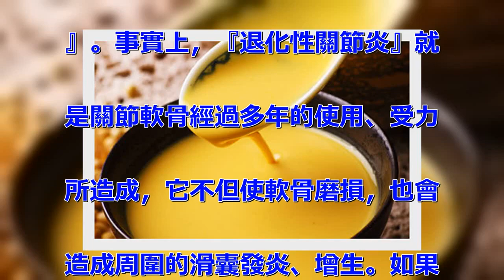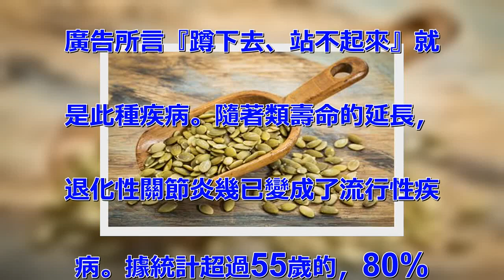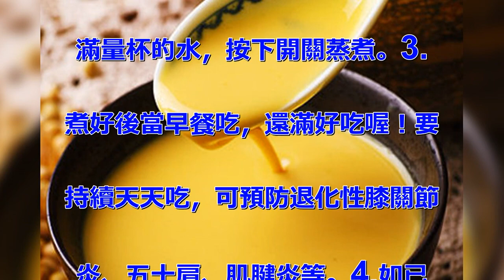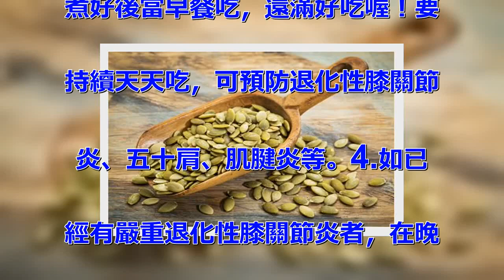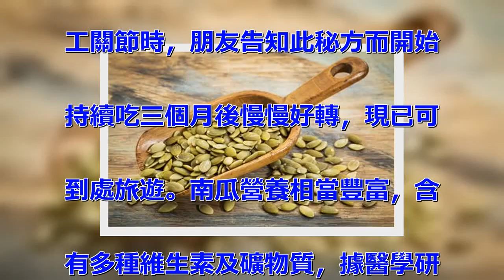大醫院醫生不告訴你的祕密：南瓜與「這個東西」蒸煮 ！可防治退化性膝關節炎與防癌、降血糖！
南瓜是葫蘆科植物南瓜的果實，果
肉與種子均可食用。據稱南瓜的野
生祖先，原產於墨西哥、瓜地馬拉
一帶。古代的阿茲特克、印加和馬
雅印第安用南瓜子然食物。現代品
種有大量甜果肉，很可能是印第安
選擇突變種栽培的結果。南瓜營養
含量豐富，可食、可飯、可菜、可
葯，是重要瓜類，據報導，日本北
海道有一個村子，村民以南瓜為主
食，這村子沒有糖尿病和高血壓患
者，因而南瓜成為風靡日本的天然
食品。 南瓜含有蛋白質、糖類、
脂肪、纖維素、鈣、磷、鐵，胡蘿
蔔素、維生素Ｃ、腺嘌呤、精氨酸
、瓜氨酸、天門冬氨酸、葫蘆巴鹼
、甘露醇等。新鮮南瓜含有90％
以上的水份，熱量很低（約30千
卡/100克）。但南瓜是維生素
Ａ的優質來源。南瓜花含95％的
水分，其所含熱量（16千卡╱1
00克）較低。對有意控製熱量者
，在沙拉、湯和燴菜中可食用南瓜
花。 南瓜子含有豐富的熱量（5
53千卡╱100克），和豐富的
蛋白質、鋅、鐵和磷。因此，每天
只要食用28克的南瓜子，就會在
膳食營養中發揮明顯作用。南瓜子
還含有南瓜氨酸、脂油和尿素分解
脢。脂肪油中的成分為亞麻仁油酸
、油酸、硬油酸等甘油酯。南瓜子
有抗癌作用：南瓜子對體子宮頸癌
細胞培養株JTC26在體外篩選
有抑製作用，抑製率在90％以上
。 廣告－請繼續往下閱讀其他尚
有抗血吸蟲及驅蟲蟲作用：南瓜子
有遏抑日本血吸蟲在動物體內向肝
臟移行的作用，用以治療血吸蟲病
。驅除蟲、蛔蟲，對牛肉蟲或豬肉
蟲的中段及後段都有麻痺作用，使
變薄、變寬，節片中部凹陷。南瓜
在現代醫學研究，可有效的預防和
治療高血壓、糖尿病以及肝臟的一
些病變，又被稱為「防癌食物」之
一。南瓜所含的甘露醇又有通便功
效，可減少糞便中毒素對體危害，
對防止結腸癌有其功用。廣告－請
繼續往下閱讀南瓜餅加上牛奶，可
作為發育中兒童的營養餐。 再以
黑糖蜜作南瓜餅的甜味劑，可補鐵
的不足。南瓜粥：南瓜50克、糯
米60克、紅棗10克，加適量紅
糖，煮粥日服２次，連服５天，可
治中氣不足、神疲乏力。南瓜湯：
南瓜250 克，煮湯，飲湯食瓜
，早晚各1次，連食1月，可治糖
尿病。生南瓜：每日食500克，
空腹，連服２天，可治蛔蟲。生南
瓜汁：生南瓜搗汁服200 毫升
，可解鴉片毒。 南瓜子：炙焦研
粉，黑砂糖調食，1日數次，可治
百日咳。廣告－請繼續往下閱讀南
瓜豆漿蒸煮防治退化性膝關節炎
進入冬天時節，天氣也已逐漸濕寒
，在這個時候老家的膝關節也特別
容易酸痛。有比喻這個現象如同『
氣象台』一般，在別還未覺得濕冷
前，老家的膝蓋卻已先覺得不舒服
了，這就是所謂的『退化性關節炎
』。事實上，『退化性關節炎』就
是關節軟骨經過多年的使用、受力
所造成，它不但使軟骨磨損，也會
造成周圍的滑囊發炎、增生。如果
不及早治療，嚴重者將會使骨骼磨
至缺損、甚至變形，形成所謂的『
O形腳』及『X形腳』。現在電視
廣告所言『蹲下去、站不起來』就
是此種疾病。隨著類壽命的延長，
退化性關節炎幾已變成了流行性疾
病。據統計超過55歲的，80%
以上在X光上已有退化性關節炎的
現象。其好發的關節依序是遠端指
關節、膝關節及髖關節。所引起的
症狀有疼痛、腫脹、變形與活動受
限，因而造成的後遺症包括：生活
品質低落、肥胖、心血管疾病、高
醫療支出與高社會成本。據統計它
是美國第二大無法就業的原因，且
估計每年對經濟影響650億美元
，可見其對社會的影響。哪些容易
得退化性關節炎呢？肥胖的、特殊
基因遺傳的、年紀大的老年、骨骼
排列不正常的、關節受傷的與關節
長期承受重量大的，都是醫學界認
為的高危險群。南瓜及豆漿--
預防退化性膝關節炎秘方：一份1
.取豆漿一碗及南瓜一碗(南瓜將
外皮洗淨連皮帶子切成小塊)。2
.將各一碗南瓜及豆漿倒進鍋子或
大碗公內，放入電鍋，外鍋放八分
滿量杯的水，按下開關蒸煮。3.
煮好後當早餐吃，還滿好吃喔！要
持續天天吃，可預防退化性膝關節
炎、五十肩、肌腱炎等。4.如已
經有嚴重退化性膝關節炎者，在晚
上九點再吃一次，持續吃三個月就
有明顯好轉。5.此秘方係出國旅
遊時七十歲陳太太告知，她十年前
發生退化性膝關節炎，到各大醫院
求醫並打玻尿酸無效！醫生建議做
工關節時，朋友告知此秘方而開始
持續吃三個月後慢慢好轉，現已可
到處旅遊。南瓜營養相當豐富，含
有多種維生素及礦物質，據醫學研
究南瓜能促進體胰島素的分泌，增
強肝腎細胞的再生能力，可以有效
地防治糖尿病和高血壓。而且南瓜
中含有一種能分解致癌物亞硝胺的
酵素，可以消除亞硝胺的致癌作用
，減少消化係統癌症的發生率。而
南瓜的相關食譜有南瓜子、南瓜濃
湯、南瓜歐風咖哩、南瓜米粉等等
。中醫認為南瓜味甘、性溫，無毒
，具有補中益氣，消炎止痛和解毒
殺蟲之功效，民間把南瓜比喻成素
火腿，因為南瓜中所含的一些成分
可以中和食物中的農藥及亞硝酸鹽
等有害物質，而且南瓜中所含的瓜
氨酸可以驅除寄生蟲，所以南瓜開
發了很多種的保健療效食品。希望
你能把這篇文章分享出來，來幫助
更多的！